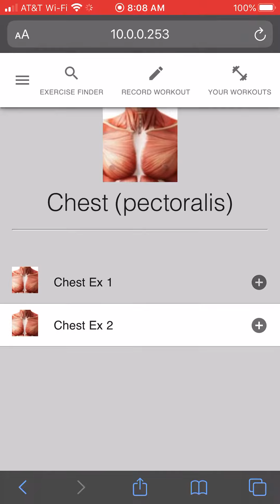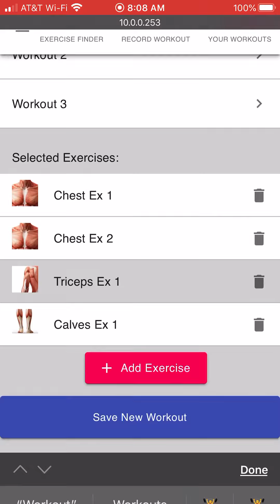React Workout Web App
A quick preview of a React.js application I am currently working on. The goal is to allow users to find & save exercises to their own Workouts. Inspiration came from music and saving songs.